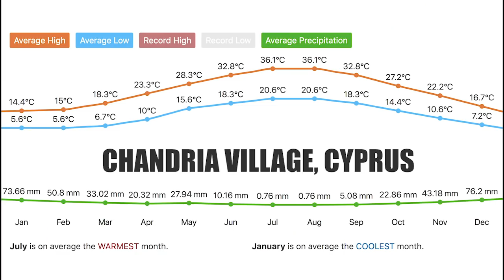Terroir and Tasting Cyprus Wine at Vassiliades Ekfraseis Winery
Vassiliades Expressions Winery makes Cyprus Wine and is based in Chandria Village in Cyprus (Οινοποιείο Εκφράσεις Βασιλειάδη in Greek). At an altitude of 1230m we had an ear-popping day at the winery, visiting Christos Vassiliades and his tasting room, and walking through his vineyard and his vines. It was a great visit, and stick around for the end of the video where we taste and rate three special bottles of wine. A Xynisteri white wine, a Mavro rosé wine and a summery red Mavro.

"Piano Sway"
Jay Man - OurMusicBox